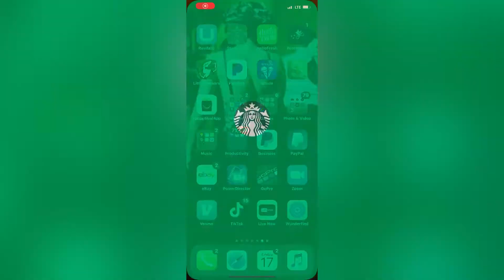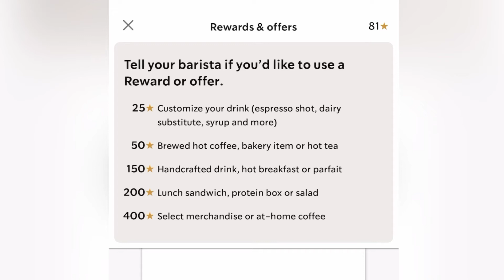A DAY WITH ME! | MALL TOUR & COFFEE TIME | BEST LOOKING WOMEN'S LOUNGE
Hi Guys inviting you all to spend "A DAY WITH ME! adventure, where showing you a quick Vlog of My regular days, and Discover the BEST LOOKING WOMEN'S LOUNGE INSIDE THE MALL.
...and lets grab a coffee with me at the end of the Day...
XOXO 💋
I Am Coleen C. This is Me